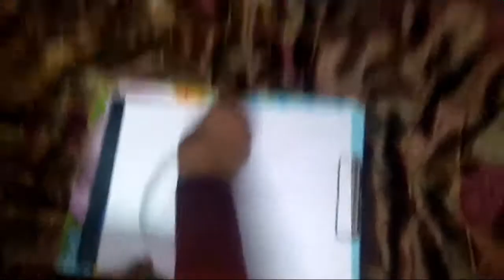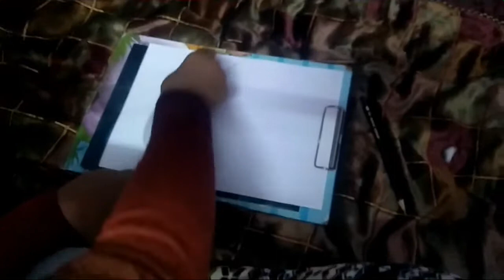Leaf shading for beginners